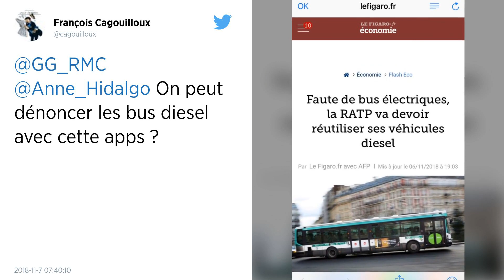Paris : faute de bus propres, la RATP va rappeler des véhicules diesel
La RATP va remettre en circulation 118 bus diesel l'an prochain faute d'un nombre de véhicules "propres" suffisant, a-t-on appris jeudi auprès de l'entreprise qui gère les transports en commun en Ile-de-France. Le Grand Paris des bus, autrement appelé plan de restructuration du réseau de bus parisien, a été lancé en 2017 et prévoit la modification de 53 lignes et l'ajout d'environ 250 arrêts en avril 2019. Une opération qui nécessite l'utilisation de 118 bus supplémentaires mais les réserves de véhicules "propres" sont vides, a indiqué la RATP, confirmant une information du Parisien.